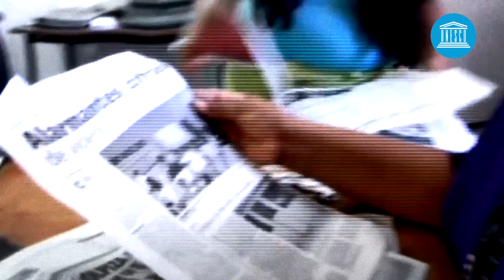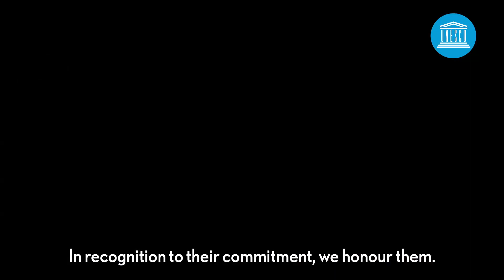2020 UNESCO/Guillermo Cano World Press Freedom Prize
On 30 April 2020, the Colombian investigative journalist Jineth Bedoya Lima has been named as the laureate of the 2020 UNESCO/Guillermo Cano Press Freedom Prize on the recommendation of an independent international jury of media professionals.